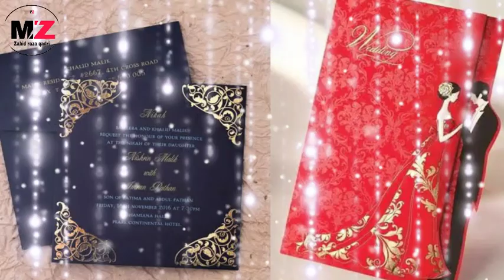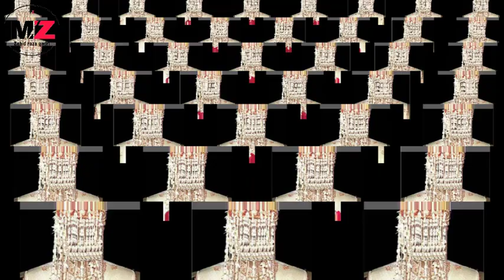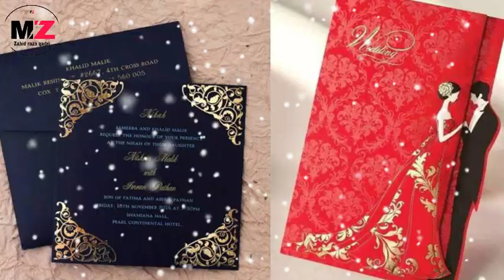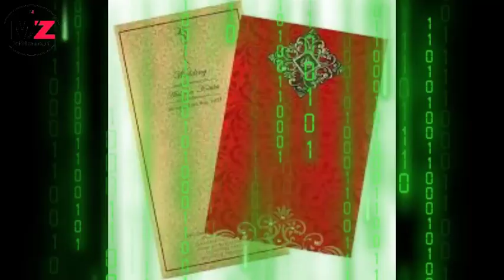New Sehra 2024| /Shaadi Ka Sehra |Naat Shadi in Hindi | Jashne Shadi Mubarak 2024|Wiwah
owais raza
shadi sehra of my bro Mr. khad
shadi ka sehra sare ahbab ki nazron mei
sehra shadi Ka
dulhe Ka sehra suhana sehra
dulhe Ka sehra khubsurat sehra beautiful
shadi ka New sehra
shadi naat
Azfal Hussain hashmati tarabgangvi
Nazeer kaifi shadi Ka new sehra
New wedding sehra
shadi Ka sehra in Hindi dosto Mubarak ho
shadi sehra by Moinuddin sahab atriya
shadi ka sehra in Urdu hindi English telgu marathi
firoz Anjum madhupuri Ka sehra in Hindi Urdu angrezi
sehra naat
shadi Ka sehra naat shareef

shadi sunnat hai mere nabi ki,
sehra saja ke rakhna,
sehra suhana lagta hai
sehra bandh ke aaunga

sehra owais raza qadri
sehra song
sehra naat
sehra ali ka
sehra all song
sehra
sehra ankit tiwari,
sehra asghar awan wedding,
sehra asad attari,
sehra bandh ke main toh aaya re,
sehra bandh kar aaunga,
sehra bandh ke mahi tu mere ghar aana,
sehra bandi songs,
main sehra b,
main sehra bhi sharabi,
main sehra bhi nahin,
sehra cover version,
sehra ceremony,
sehra cap,

sehra cricket cup,
sehra cartoon,
sehra coke studio,
sehra dulhe ka,
sehra design,
sehra dulha,
sehra dulhan ka,
sehra do lafzon ki kahani,
sehra dulha ka,
sehra dulhe ka sehra suhana lagta hai,
sehra e karbala mein,
sehra e karbala mein ek kafila raha hai,
sehra episode 1,
sehra e madina mujhe aankhon se dikha de,
sira e hou,
sehra
sehra e gobi
sehra e seena,
me sehra bandh ke aaunga,
me sehra bandh ke aaunga mera wada hai dj,
me sehra bandh ke aaunga mera wada hai status,
me sehra bandh ke aaunga bhojpuri song,
me sehra bandh,
me sehra bandh ke aaunga bhojpuri movie,
me sehra bandh ke aaunga bhojpuri movie song,
me sehra bandh ke aaunga mera wada hai dj remix,
sehra film ke gane,
sehra full movie mithun,
sehra for dulhan,
sehra film ka gana,
sehra for dulha,
sehra full movie 1963 download,
sehra geet,

sehra ghazal,
sehra ghoshal song,
sehra ghoshal,

sehra gane,
sehra nabi da da,

shadi ka sehra naat,
shadi ka sehra kalam,
shadi ka sehra owais raza qadri,

shadi ka sehra new
shadi ka sehra nat
shadi ka sehra asif hazarvi
beti ki shadi ka sehra
sehra shadi ka sehra
shadi ka sehra dawateislami
khwab mein shadi ka sehra dekhna
dulhe ka sehra shadi video
shadi me dulhe ka sehra gaate hain
dulhe ka sehra shadi ka
dj remix dulhe ka sehra,new shadi sehra sindhi
new sindhi sehra shadi songs
sehra shadi ka new
shadi sehra2021 sehra
sindhi sehra 2021
new sindhi sehra 2022
new sehra 2021
2021 ka sehra,
sanju sehrawat 2022
rohit sehrawat 2022
shaadi ka sehra 2021
ameera begum sehra 2020
sehra naat 2021
dulhe ka sehra 2021
sehra naat sharif 2021
owais qadri sehra 2021
shadi sehra 2021
sehra song 2021
sahra 2021 2m2021 sehra
sindhi sehra 2021
new sindhi sehra 2021
new sehra 2021
2021 ka sehra
sanju sehrawat 2021
rohit sehrawat 2021
ameera begum sehra 2021
sehra naat 2019
owais qadri sehra 2018
shadi sehra 2023
sehra song 2021
sahra 2021 2msehra shadi ka,
sehra shadi song
sehra shadi naat
sehra shaadi mubarak
sehra shadi wala
sehra shadi ka naat
sehra shadi sindhi
sehra shadi mubarak
shadi ka sehra naat sharif
shadi ka sehra naat 2019
shadi ka sehra shahid gauhar
asad iqbal shadi ka sehra
shadi ka sehra song
ameera begum shadi sehra,
balochi shadi sehra,
best shadi sehra,
jalal chandio shadi sehra,
shadi da sehra,
fozia soomro shadi sehra,
fozia shadi sehra,
shaadi ka sehra shadi ka sehra,
hazara shadi sehra,
sehra mubarak ho shadi mubarak ho,
sindhi shadi ka sehra,
shadi ka sehra,
naat shadi ka sehra,
sehra shadi lyrics,
shadi ka sehra lyrics,
sehra shaadi mein padhne wala,
sehra shaadi mubarak ho,
sehra shaadi mein padha jata hai,
muslim shadi sehra,
mukhtiar sheedi shadi sehra,
shadi mubarak sindhi sehra,
muslim shadi sehra song,
new shadi sehra,
shadi sehra naat sharif,
new shadi sehra sindhi,
sindhi sehra shadi songs old,
shadi sehra owais qadri,
shadi par sehra,
shadi sehra qawwali,
shadi ka sehra qawwali,
sindhi sehra shadi song remix,
sehra shadi song sindhi,
sindhi sehra shadi songs 2020,
sindhi sehra shadi songs 2021,
urdu sehra shadi,
shadi sehra song urdu,
saraiki sehra shadi wala,
shadi sehra 2021,
shadi ka sehra 2020
shaadi Ka sehra